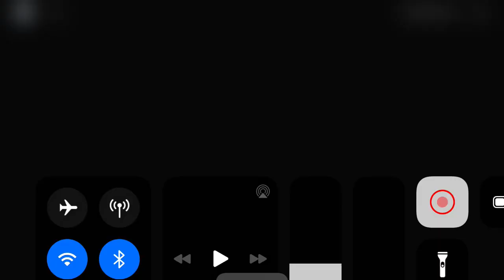Screw Zizzy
This is how one of my runs turns out... Zizzy however is a dick